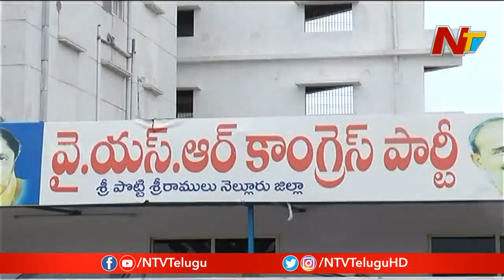Internal Differences Between YCP Leaders in Nellore District | NTV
Internal Differences Between YCP Leaders in Nellore District
anam ramanarayana reddy Comments On anil kumar yadav